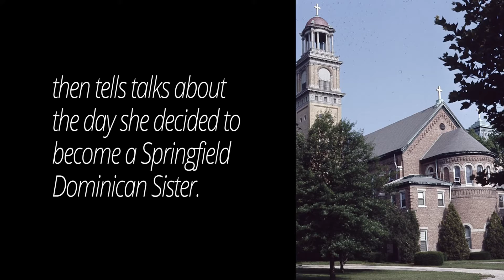Sister Pauletta Overbeck’s Easter Tale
At 101 years of age Sister M. Pauletta Overbeck is still preaching the Good News of the Gospel by radiating the joy of Christ’s’ love in her daily actions. In this delightful video she shares an Easter story, gives a “tour” of the old motherhouse where she lived as a boarder at Sacred Heart Academy, and tells the story of the day, as a 17-year-old, she decided to become a Dominican Sister. Sister Pauletta still received frequent guests who have been touched by her love and wisdom throughout her 81 years in religious life.